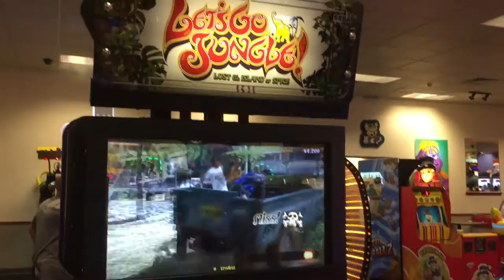More fun playing games at Chuck E. Cheese's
Had to visit another Chuck E. Cheese to enjoy more fun games!